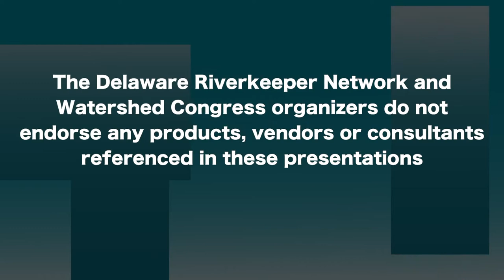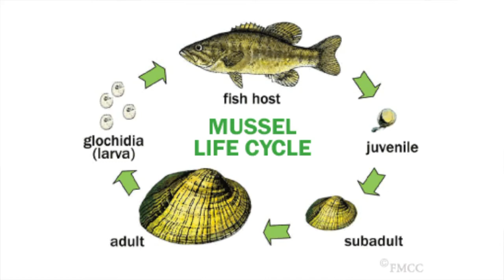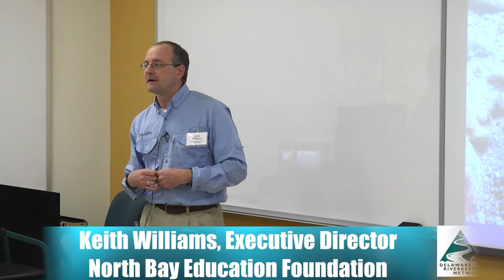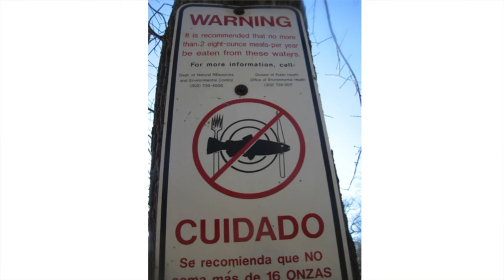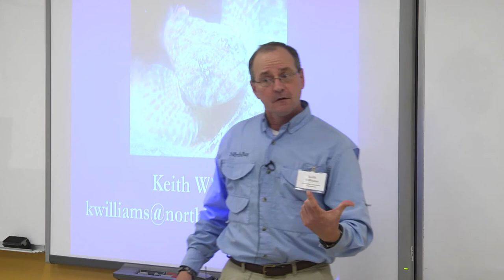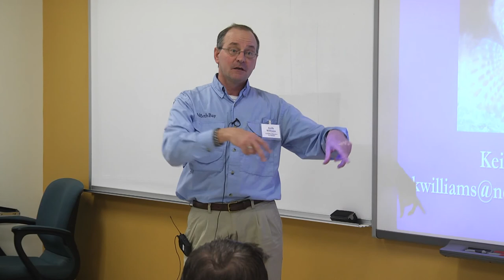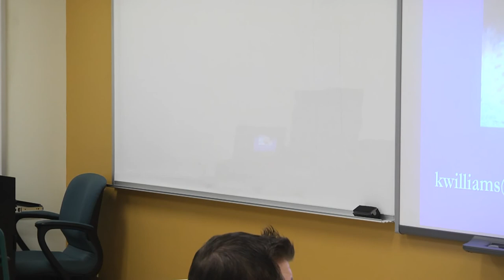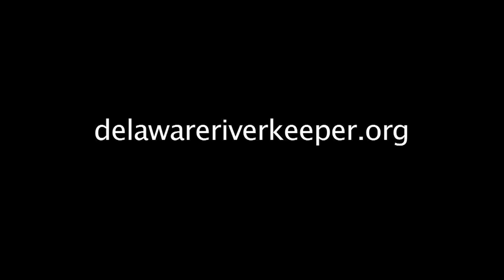2018 Watershed Congress video - Connecting people to the Delaware through snorkeling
By taking a peek below the surface of the Delaware River you can often see the wide variety of fish and other life that calls the waterway home. One presentation from this year's Watershed Congress shows how snorkeling provides a glimpse of that world.